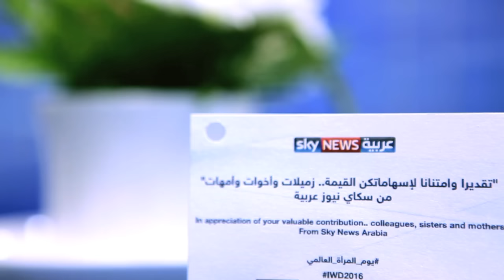وردة لموظفات سكاي نيوز عربية في